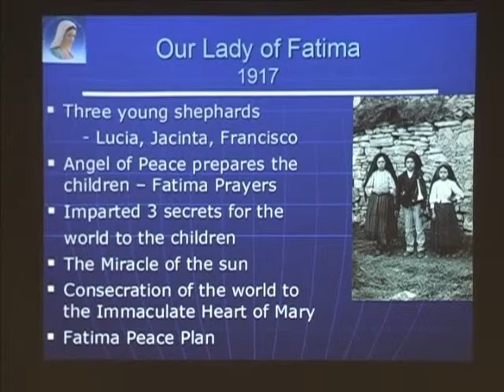Full of Grace Why Believe in Marian Apparitions SD clip28